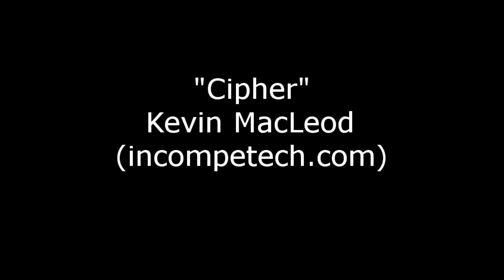Let's play with Friends: MineZ Part 3 Ft. Matt Zion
Part 3 of our Minecraft Mine Z adventure! What death awaits? Will Matt ever find a sword? Will Tom sound like a Peacock again? Find out in this episode!